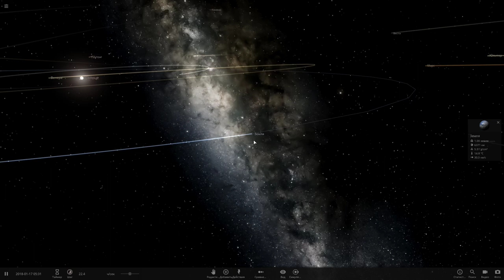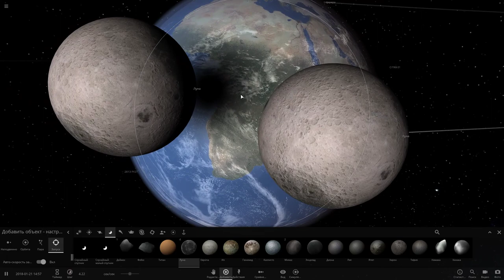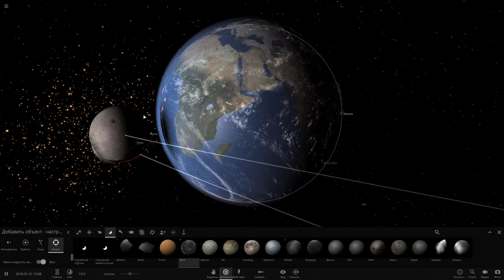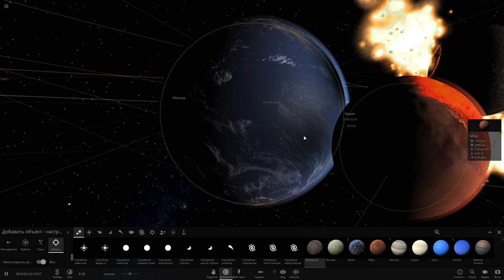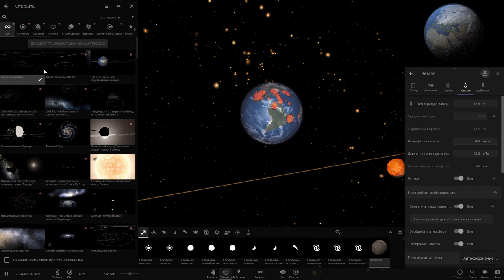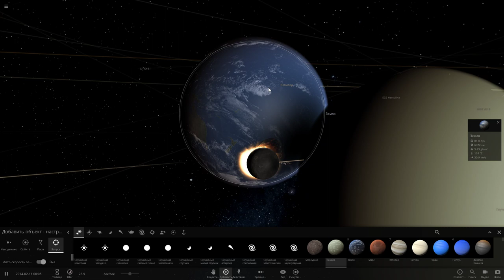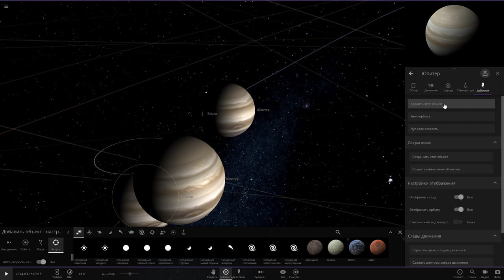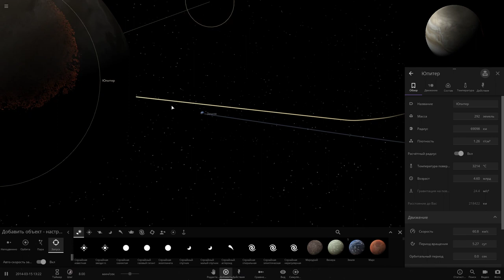Universe Sandbox 2.№16.СТОЛКНОВЕНИЕ КРУПНЫХ ОБЪЕКТОВ НА ОРБИТЕ ЗЕМЛИ!ЧТО ПРОИЗОЙДЁТ С ПЛАНЕТОЙ?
Столкновение планетарных тел (столкните Луну с Землей), моделирование климата планет (меняйте угол наклона полюсов, удаляйте планеты от звезды), терраморфинг (добавьте двуокись углерода в атмосферу, планета нагреется, затем добавьте воду...), деформация планет (атакуйте планеты астероидами и кометами, любуйтесь образующимися кратерами) и многое-многое другое.

Также буду вам рад в группе вконтакте:
Я в Discord
SkyTop GAMES#0197